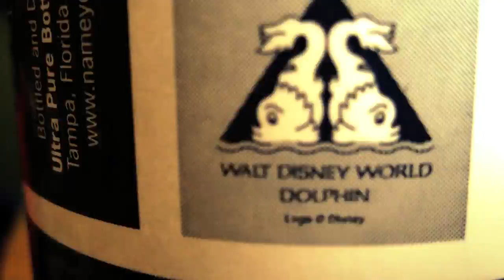Botcon 2010 Music Video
Just thought I might put some of my footage to music. Hope you enjoy it! Hopefully you enjoy it so much that you want to go next year :P